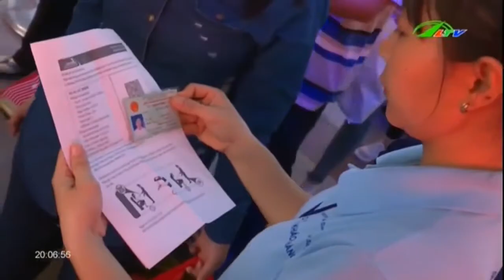Giảm Giá Vé Tàu Khi Đi Thi THPT Quốc Gia | An Ninh Lâm Đồng TV